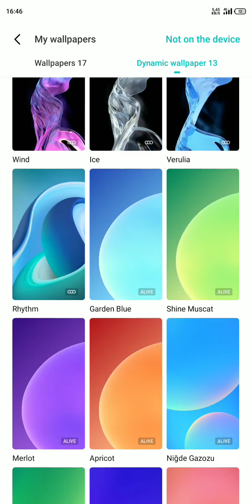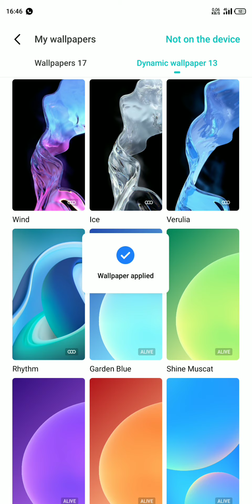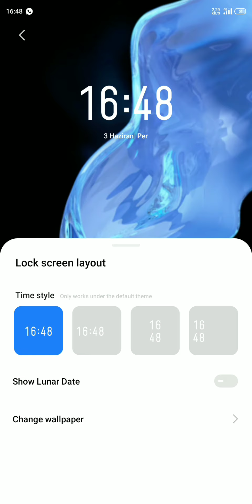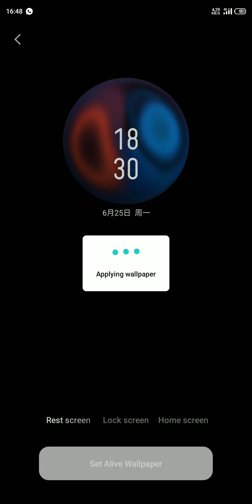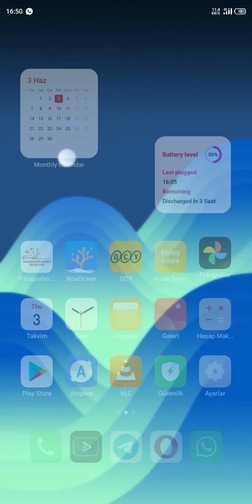MEIZU 16th | Flyme 9 with MEIZU 18 Pro's UI 😎👌🏿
30 like gelirse hem rootlu hem rootsuz tutorial videosu çekeceğim 🥰🥰🤌🤌
şarkılar için teşekkürler orkunDK❤️